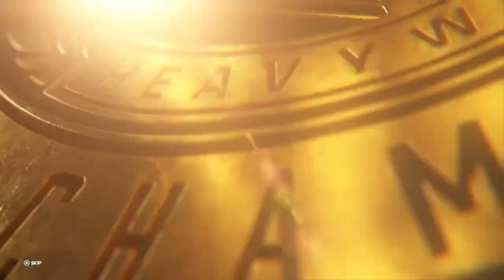wwe 2k23 Gunther vs drew McIntyre